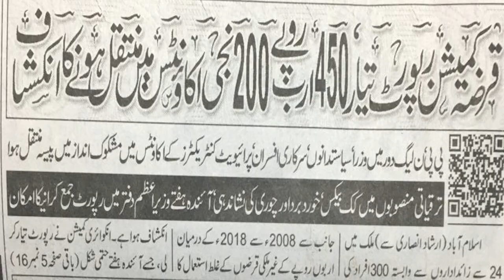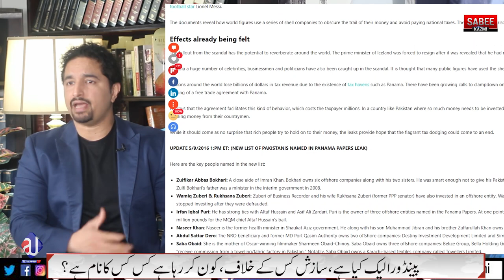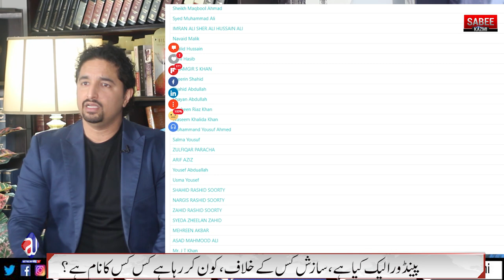[Pandora Papers] Biggest scandal in history? Big names? Pm Imran Khan |Sabee Kazmi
SabeeKazmi # PandoraLeaks
Detail of Pandora papers leaks? After Imran Khan Speech in the UN? The reaction came and Imran Khan name in the scandal?
What is Pandora Leaks? Names in Pandora papers? PM Imran Khan|Sabee Kazmi